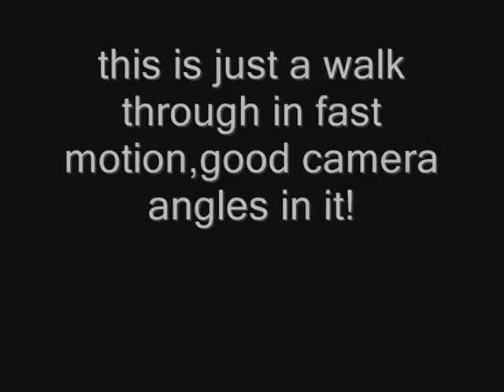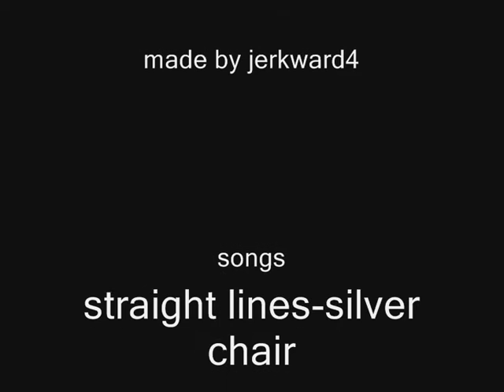the new runescape tutrioal!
the new rs tutrioal!(17/9/09)it's got betetr camera views and stuff...but the thing is it's new and yea...enjoy

runescape is copywrited by jagex ltd
straight lines is copywrited by silver chair 2004.